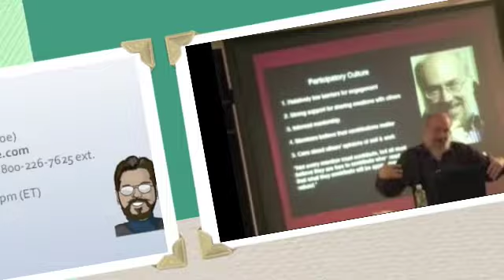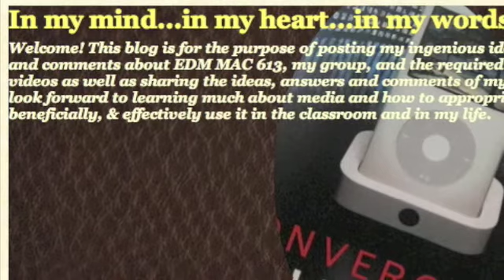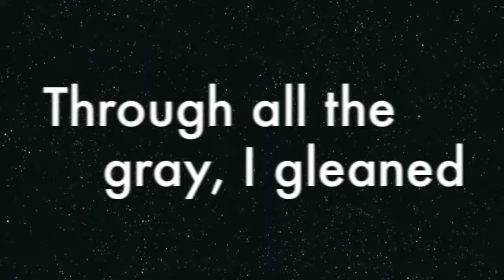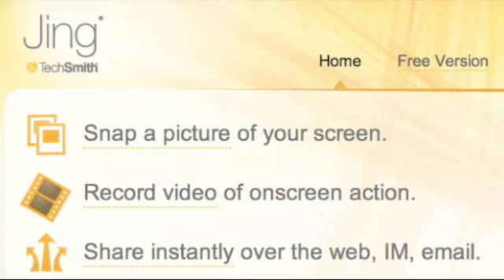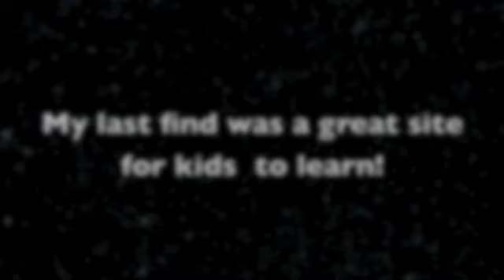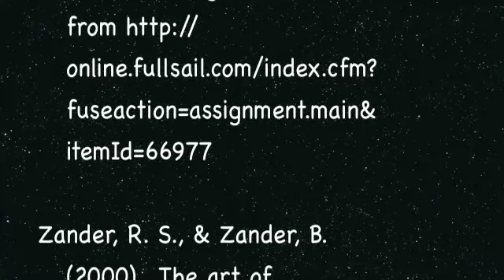What I have learned Medium